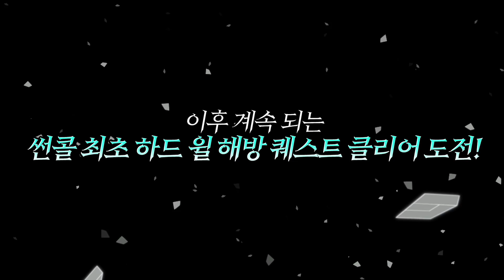썬콜 최초 하드윌 솔플 성공 썬콜이 해냈습니다!! [메이플스토리/명훈]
훈장교분들 명하!!
저번에 진행한 초고스펙 썬콜 깨드림에서 하드스우와 데미안을 진행해봤는데요!!
5트차부터 깨달음을 얻고 거미다리를 외워서 본격트라이 3회차정도에 클리어하게 되었습니다!
이번에 썬콜하면서 확실히 보스는 직업편차가 좀 있다는 생각이 드는 부분..
이펙트는 진짜 이뻐서 할맛은 났습니다
피뢰침 하나만 달아주면 꿀잼일듯요 ㅋㅋ
명훈의 깨드림은 계속됩니다!

직접적인 후원과 여러가지 혜택을 받을 수 있는 용용단VIP멤버십 가입하기!!

명예훈장 1대1 톡방(컨텐츠 문의용,메일을 선호합니다!)

명훈에게 후원하기!

명훈에게 택배를 보내고 싶다면?
서울특별시 강남구 테헤란로 518 15층 샌드박스
받는 사람 명 : 명예훈장

택배가 도착하기까지 시간이 걸려서 변질의 위험이 있는 음식은 받을 수 없습니다!